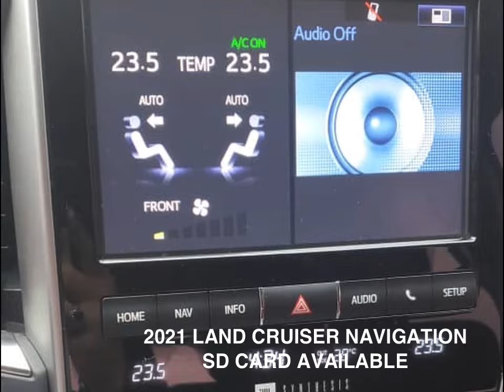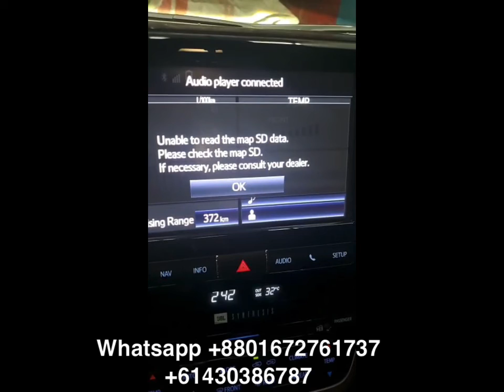Toyota LAND CRUISER NAVIGATION UNLOCK SD card @Navigationdisk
📢 Why Online Radio Codes?

NavigationDisk is No.1 Radio Decoding Company
✅ 23,46 Reviews & Counting...